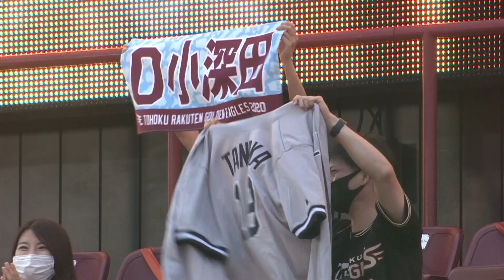vs.北海道日本ハムファイターズ 17回戦 小深田選手 寺岡選手 ヒーローインタビュー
2020年9月13日の北海道日本ハムファイターズ 17回戦 小深田選手 寺岡選手 ヒーローインタビュー。

「バイバー公開トーク」では、試合中の動画をいち早くお届けしています！！